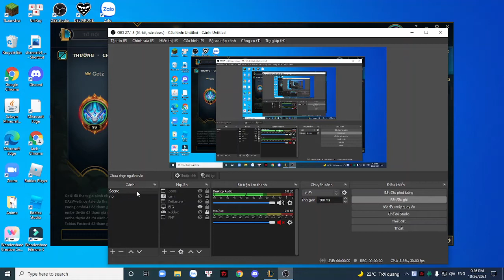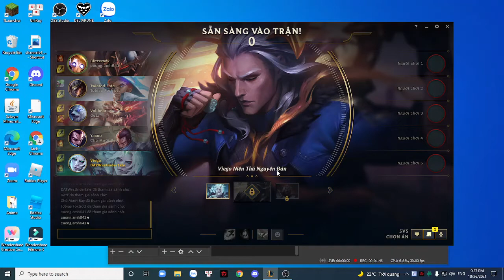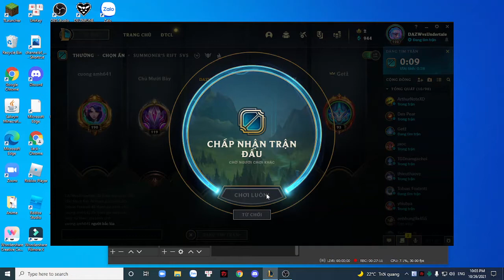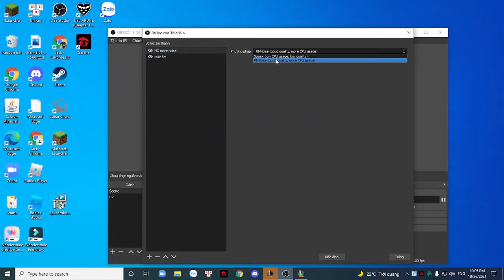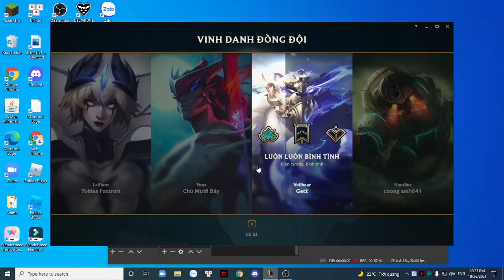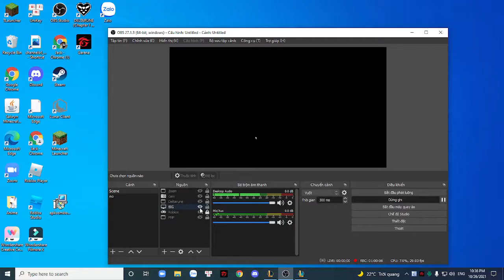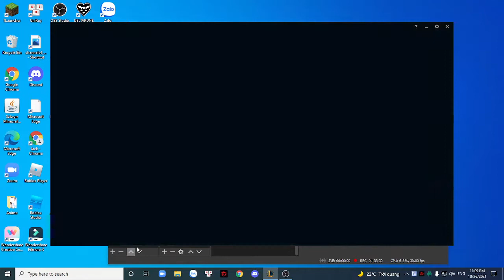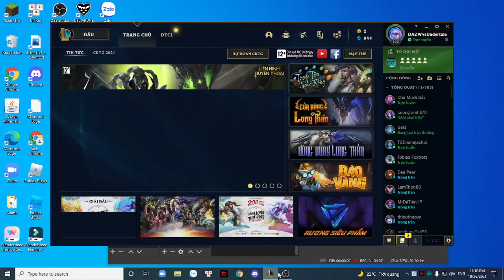1 video chơi đấu thường cùng vài người bạn của tôi.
Game 1 tôi ko bật mic.
Timestamp :
0:00 Game 1
26:12 Game 2
58:10 Game 3